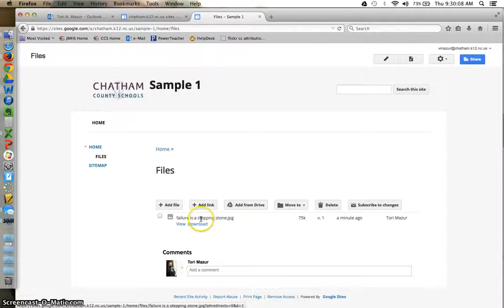Google Sites: File Cabinet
Quick guide on creating a File Cabinet page for your Google Site